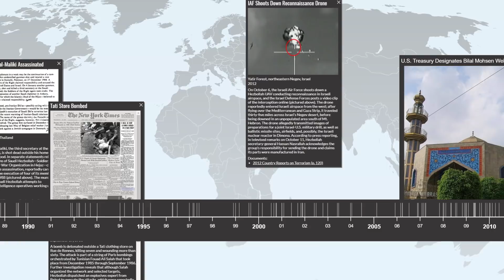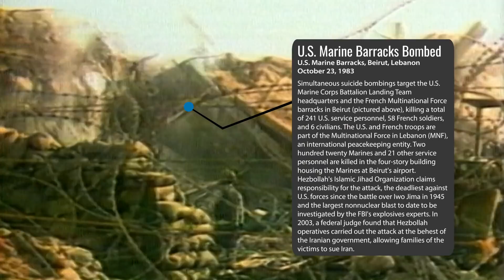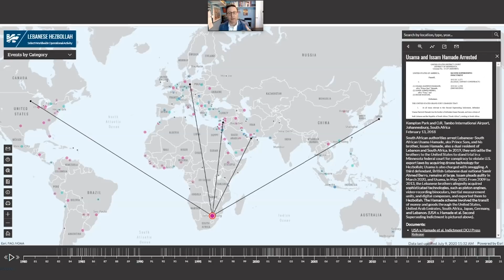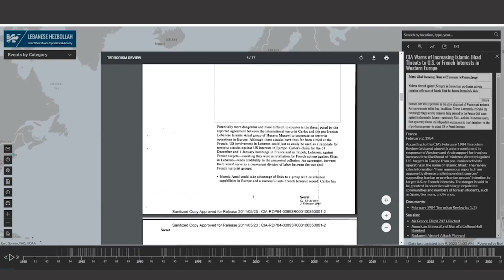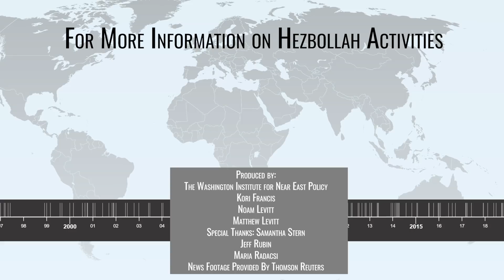Mapping Hezbollah: The Lebanese Hezbollah Select Worldwide Activity Project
Debuting publicly on August 3, 2020, the Lebanese Hezbollah Select Worldwide Activity map will be the largest database of open-source documentation on Hezbollah's global network ever created. It will be an indispensable tool for researchers in government and the private sector seeking to understand the Lebanese terrorist organization.

In this video, project creator Dr. Matthew Levitt, the Institute's Fromer-Wexler Fellow, discusses the genesis of this online tool, its contents, and applications. He is joined by several renowned counterterrorism experts who offer their endorsements.

The launch event will be broadcast live at 1 p.m. (EDT) on The Washington Institute

The project is based in part on Levitt's groundbreaking book Hezbollah: The Global Footprint of Lebanon's Party of God (Georgetown University Press, 2013), as well as the large body of subsequent work.

The information will be displayed geographically and chronologically, alongside photos and videos, geographic and thematic linkages between entries, primary-source documents supporting each entry, as well as widgets providing links to recent news, analysis, and audiovisual content on Hezbollah’s network of terrorism and organized crime.

The map will launch with over 1,000 entries to start, complemented by source documents, declassified government documents, court documents, and research reports. It will be searchable by category, location, timeline, and/or text search.

The digital interface is designed for intelligence analysts, law enforcement, policymakers, journalists, academics, and students, and will be updated periodically with new entries and additional documents.